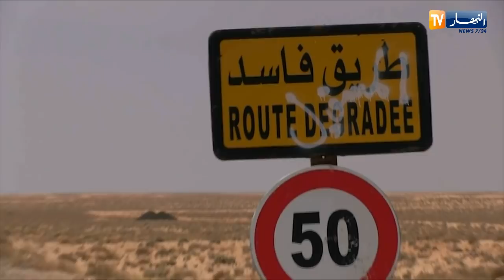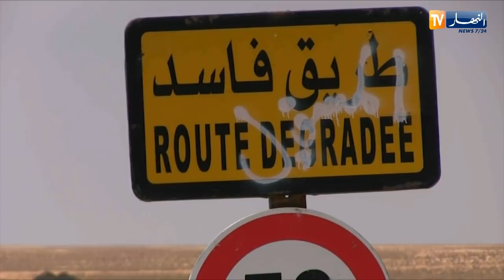الشيخ النوي يفضح سياسة البريكولاج وتقاعس المسؤولين الفساد من الشمال للجنوب